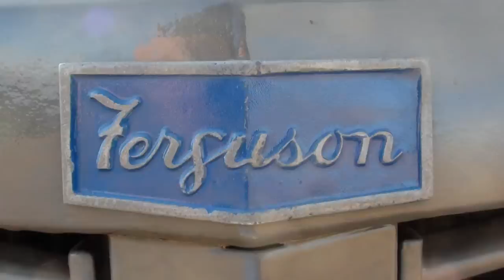Ferguson Tractor TED 20 and Plough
Ferguson Tractor TED 20 Ploughing With a Ferguson Two Furrow Plough.